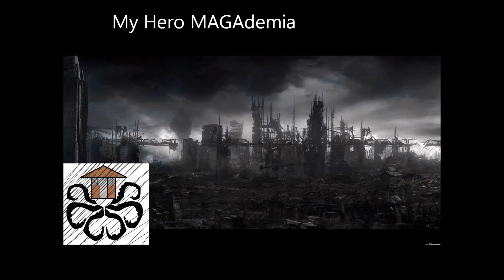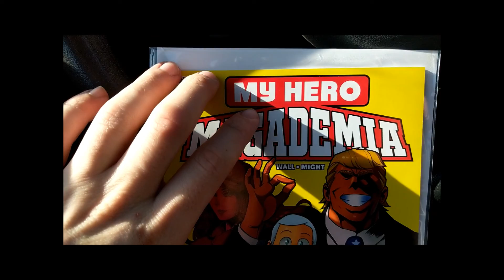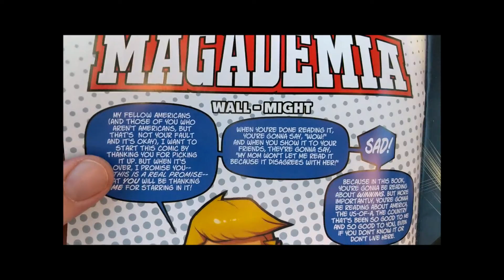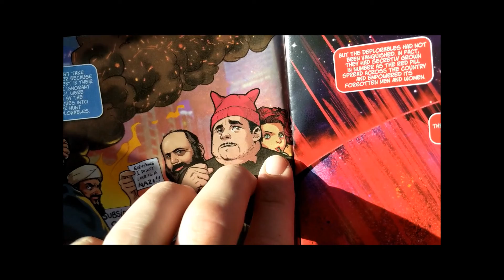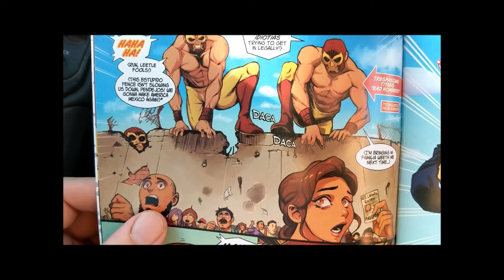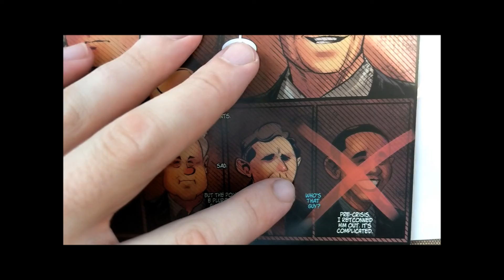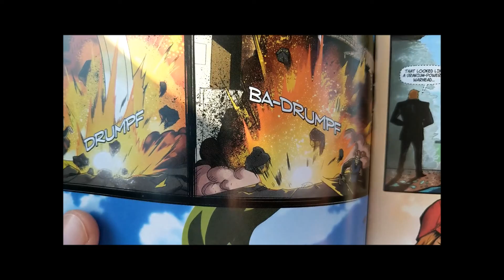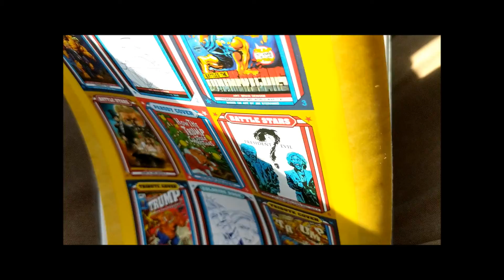[Review] My Hero MAGAdemia // Easter Egg Hunt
We finally get some writers who understand that there are certain rules to making a quality parody. While melodrama and over acting/over writing are essential - knowing how and where to use them is key. It's the difference between 'Sharknado' and 'Robin Hood: Men in Tights', one is funny for the cringe, one is funny for the humor - this comic falls into the latter.